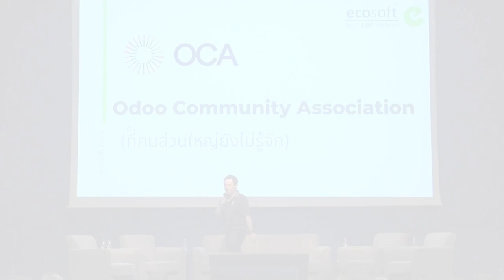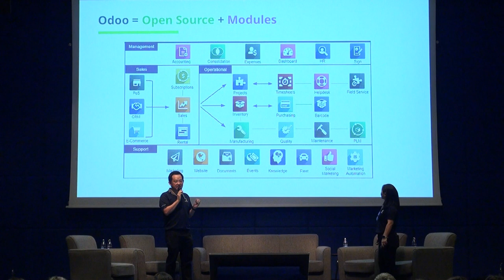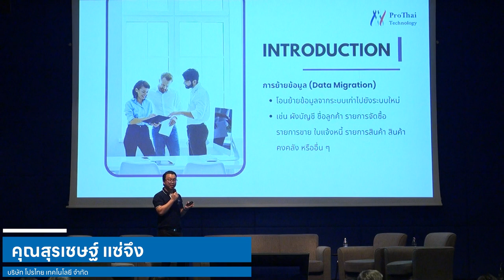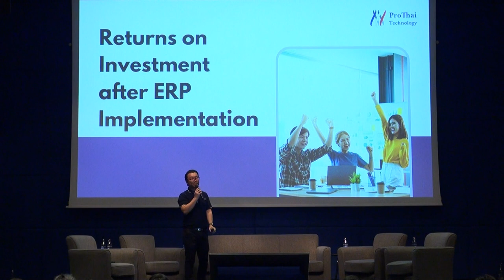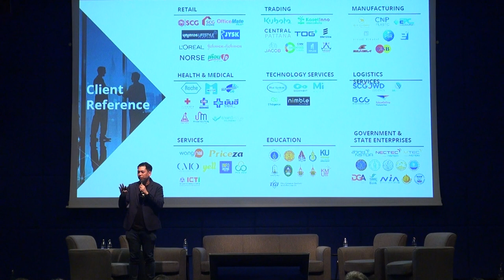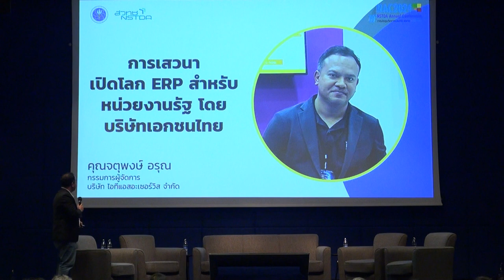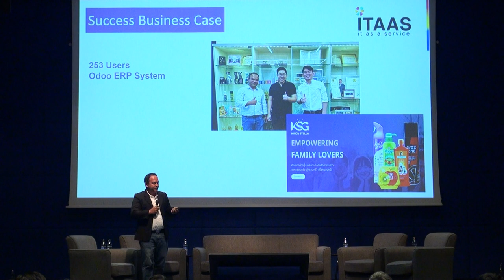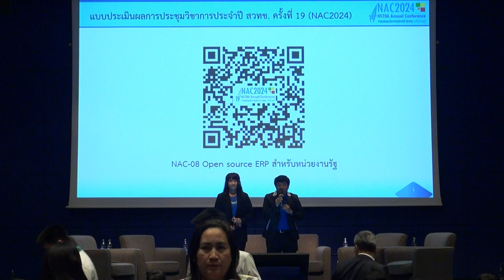การเสวนาแลกเปลี่ยนประสบการณ์การใช้ Open Source ERP ของหน่วยงานรัฐ (2/2)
วิดีโอบันทึก การเสวนาหัวข้อ "เปิดโลก ERP สำหรับหน่วยงานรัฐ โดยบริษัทเอกชนไทย" ในกิจกรรมการเสวนาแลกเปลี่ยนประสบการณ์การใช้งาน Open Source ERP ของหน่วยงานรัฐ ในงานประชุมวิชาการประจำปี ๒๕๖๗ ของ สวทช. ครั้งที่ 19 (19th NSTDA Annual Conference : NAC2024) วันพฤหัสบดีที่ 28 มีนาคม 2567 เวลา 09:00 - 12:15 น. ณ ห้องประชุมออดิทอเรียม (CO-113) อาคารสำนักงานกลาง (อาคาร 1) อุทยานวิทยาศาสตร์ประเทศไทย จ.ปทุมธานี